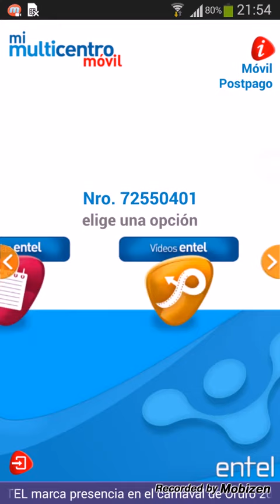mobizen 20150315 215335